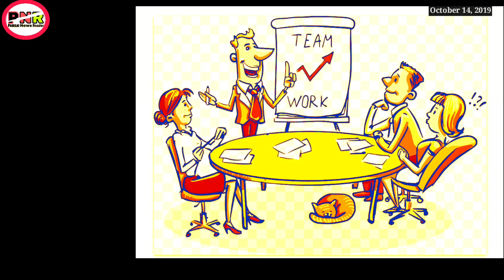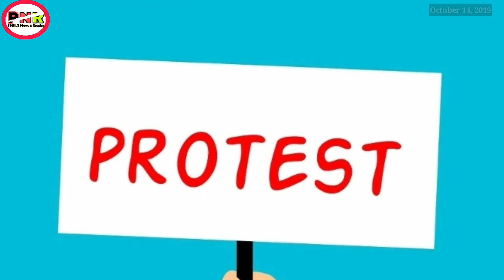News reader || Mayaikaba chinjakna khunaisibu muthandoure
Background music.

IMAGES.

News today & daily news reader, so please listen carefully